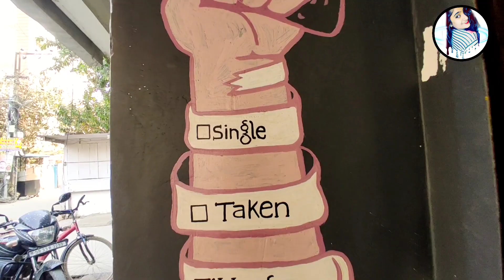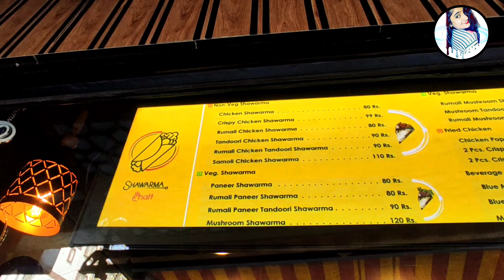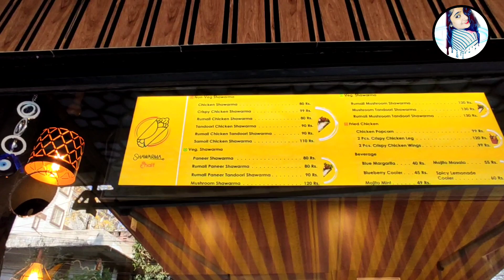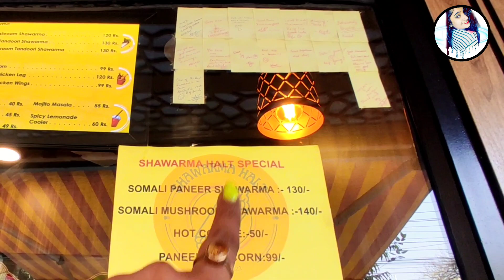Chicken Shawarma Now in Patna | Shawarma Halt in Boring Road | Patna Street Food | Wanderer Bihari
📍Shawarma halt

It makes me more happier😁

MY HELMET ⛑️

MY CAMERA 📷

CHIN STRAP 👇

My  MIC 🎤

TRIPOD for CAM

My MOBILE📱

My Rider Gloves 🧤

My Sun Protection Gloves 🧤

zaika patna ka patna food vlogs how to make shawarma homemade chicken shawarma shawarma bread recipe Shawarma halt in boring road street food Shawarma now in patna patna street food shawarma recipe chicken shawarma recipe Patna street food indian street foodchicken shawarma at home how to make chicken shawarma homemade shawarmaFood challenge eating challenge Wanderer bihari holi songAfrican dish now in patna